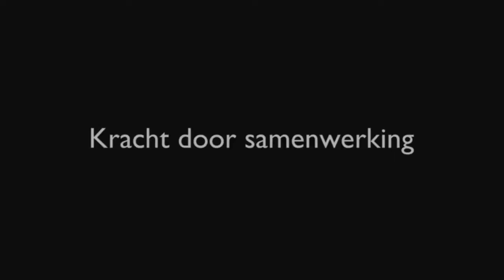VDLContainersystemen Piggyback Spreader Kocks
VDL Containersystemen test piggyback Spreader Kocks Cranes